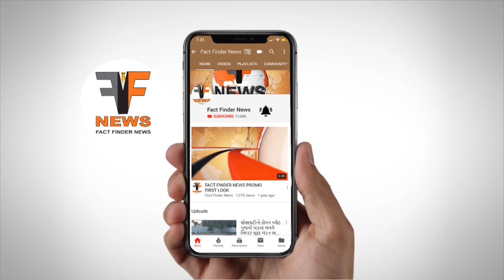છાત્ર સાંસદ દ્વારા ઇન ઓર્બીટ મોલમાં વેક્સીન સેન્ટર શરુ કરાયું